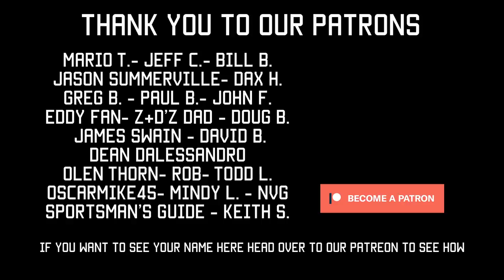Fixing Common Shooter Mistakes | Pistol Draw | Tactical Rifleman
If you want to practice at home check out our Rogers Range dry fire video. Throw it up on your flatscreen just make sure the gun isn’t loaded.
-Accuracy is Most Important
-Speed is important, but not at the expense of Accuracy
-Slow is smooth, and smooth is Fast
- Until you get good... then Slow is Slow, and Fast is Fast
-You can't Miss fast enough to Win
-Most important shot in a gun fight is often the FIRST shot
These are all pearls of wisdom that instructors throw out there to make you shoot better and/or faster.  However, what really makes you faster is PROPER TECHNIQUE and lots and lots of practice. You are doing the practice, either dry firing or with live ammo; you just need to tune up your technique. Like a "Golf Pro" fixing your swing, I can't fix your draw without watching you draw. So, getting out there and having an instructor watch you will always be the best way to find improvement in your game. However, if you can't make it to one of our classes, I hope you can get a little bit of improvement out of this video.
Master your Draw. It must be fast, but more importantly it must be Accurate.
Strength & Honor, TR.